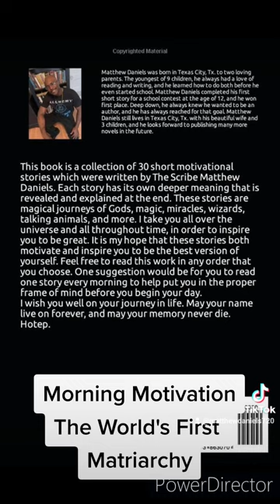The World's First Matriarchy (93/365): Morning Motivation with Matthew Daniels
The World's First Matriarchy (93/365)

Yesterday, I came across an article about the world's oldest example of a prosthetic eye being found in a grave in Iran. This find dated to about 2800 bce. The grave belonged to a woman who stood around 6 ft tall, and who died around the age of 30.

I thought it would be fun to create from my mind, a back story to the woman, and of how she came to possess the artificial eye. I hope you guys enjoy this story.

This is the 93rd story I have written in an ambitious endeavor to write 365 short motivational stories. One for each day of the year. I hope this helps you begin your day.

93 stories in 93 days. 🤯🤯🤯🤯